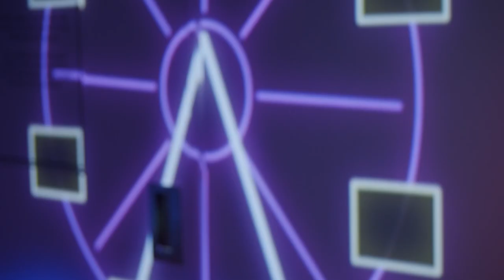Electric Playbox opens new ViconPowered UK site for LBVE in Manchester's Arndale Centre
Watch players experience the Alien Aptitude Test here.